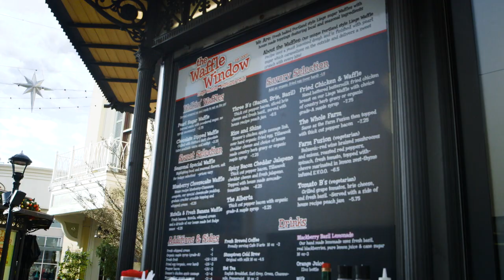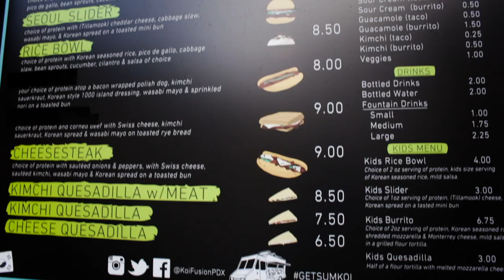Great dining options at Bridgeport Village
Enjoy Waffle Window, Ugly Fish, Koi Fusion and more when you dine at Bridgeport Village.